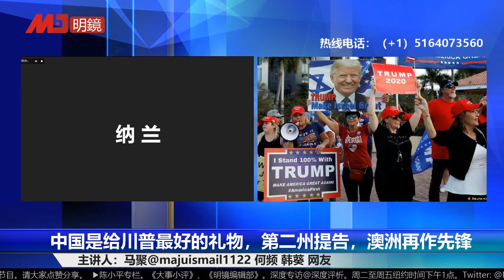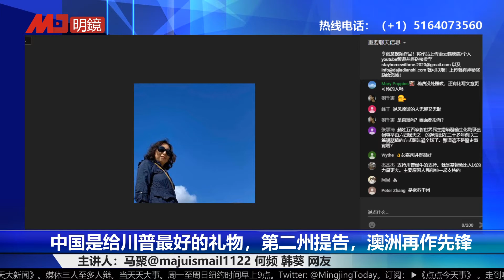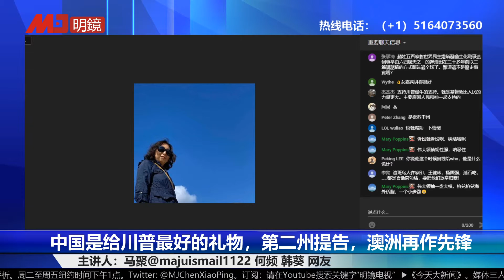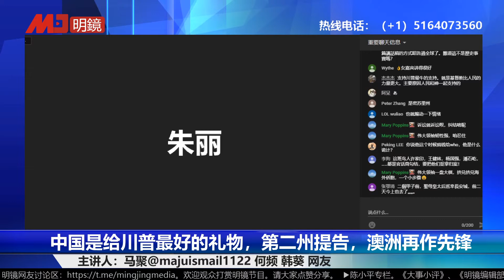中国是给川普最好的礼物，第二州提告，澳洲再作先锋（20200424）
密码：303999

节目时间：美东时间2020年4月23日17点（北京时间2020年4月24日5点）

主讲人：何频  马聚@majuismail1122 韩奎 网友

更多新闻资讯来源：
明镜新闻网